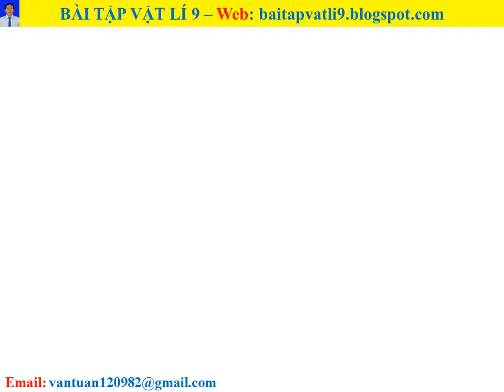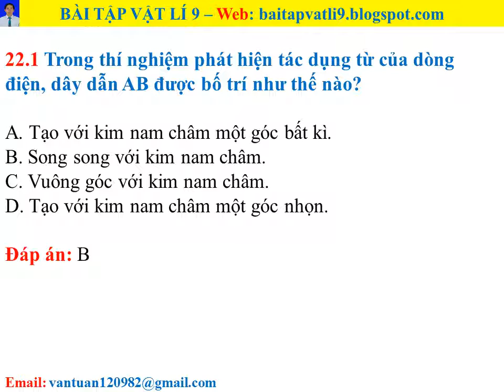Bài tập vật lí 9 - Bài 22 - Câu 22.1